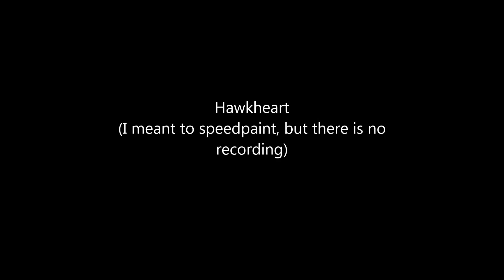Speedpaint Series-Tallstar's revenge-Hawkheart(03)(oops)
Hawkheart- medicine cat of windclan during tallstar's revenge